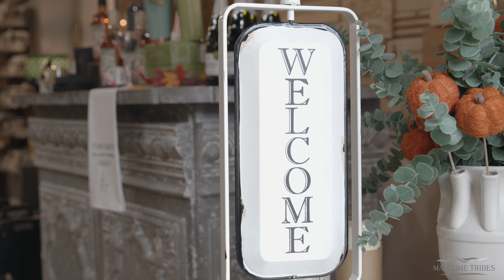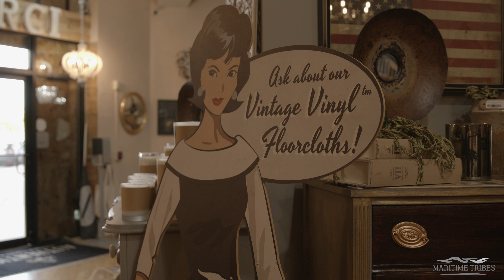Authentique, Kenosha Maritime Tribes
Find out about Maritime Tribes and how we help customers like Kimberly become local heroes.